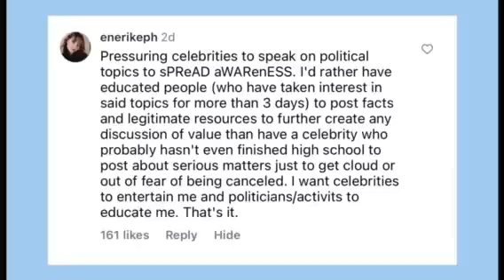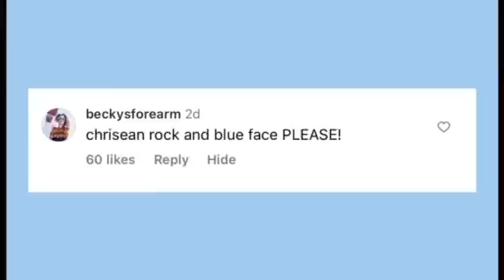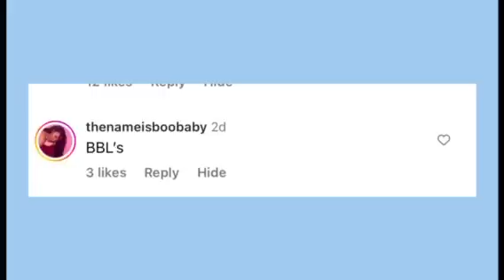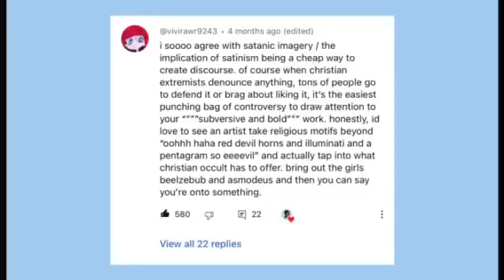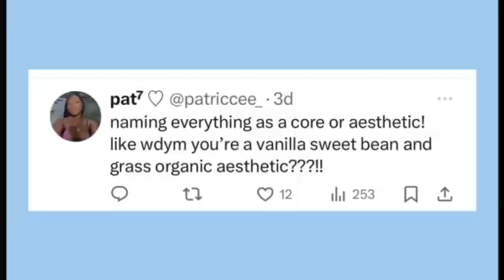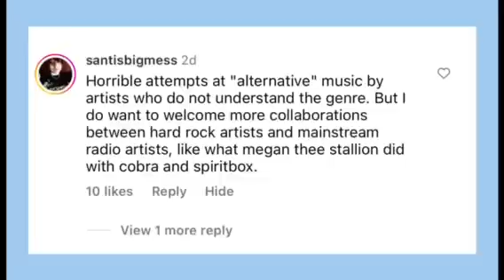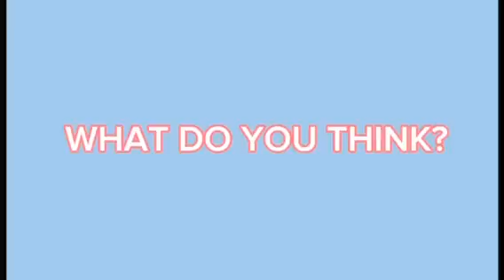Trends We Should Leave In 2023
so i asked you guys..what trends we should leave in 2023